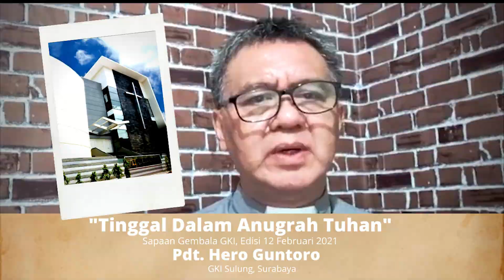Sapaan Gembala GKI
Pdt. Hero Guntoro //
GKI Sulung, Surabaya //
"Tinggal Dalam Anugerah Tuhan"